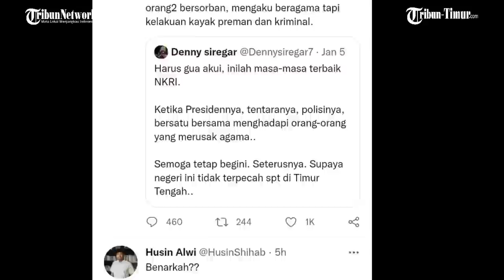Viral Pemuda Acungkan Jari dengan Foto Jokowi, Diunggah Sahabat Denny Siregar Habib Husin Shihab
TRIBUN-TIMUR.COM - Viral foto seorang pria mengacungkan jari tengah sambil memegang foto mirip foto resmi Presiden Republik Indonesia, Joko Widodo.

Melalui akun Twitter pribadinya, Husin Shihab mempertanyakan identitas pemuda yang dinilainya kurang ajar.

Ini siapa sih, kata Husin Shihab, dikutip tribuntimurdotkom dari akun Twitter @HusinShihab pada Minggu, 16 Januari 2022. Ratusan netizen Indonesia mengomentari foto ini. Remaja tersebut disebut berinisial AD.
 Netizen prokontra menanggapi unggahan Habib Husin Shihab.
Ia bersahabat dengan Denny Siregar, Abu Janda, Eko Kunthadi dan kawan-kawan.